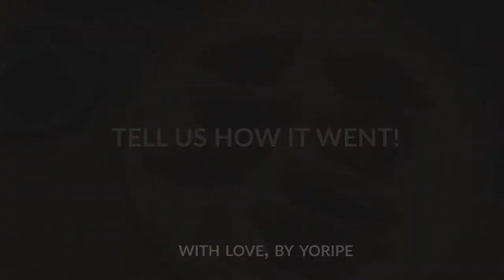Celery Pork CNY Dumplings 饺子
Dumpling 🥟 is a must for Chinese New Year gatherings in my family. Over the years, we tried many flavours and one of my favourite is celery with pork because of the crunchiness and fresh taste of celery is such a perfect complement to the juicy pork filling. The recipe is super simple with step by step guideline.

Let's all make dumplings! (If you want to turn dumpling making into a fancy party, the dumpling scene in Crazy Rich Asians is a good reference 😜).

What do we do at YoRipe?
We let you get rid of your recipe/cooking folder! Learn how to cook easy healthy and personalised recipes through one app. Transform your ingredients into a shopping list and share it with your family, friends and flatmates.

Made with lots of 🥦 in Singapore 🇸🇬